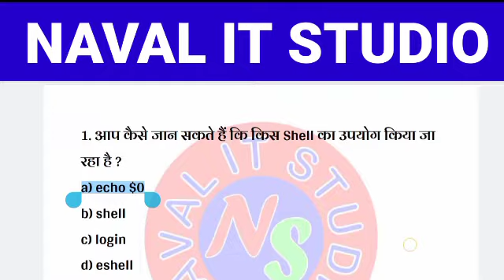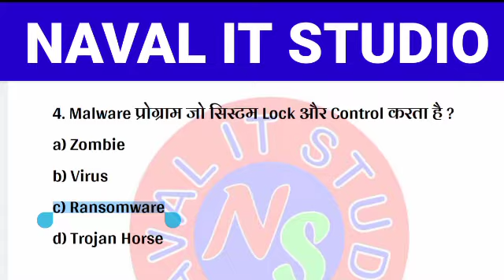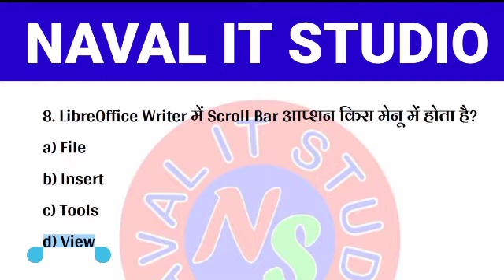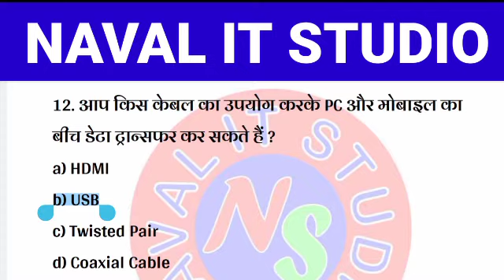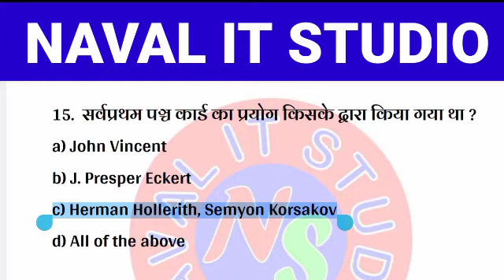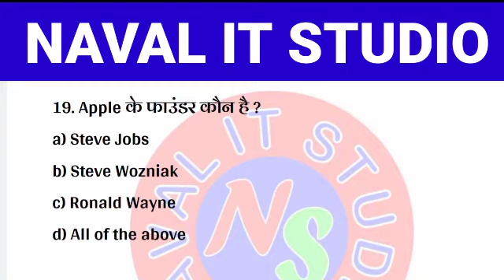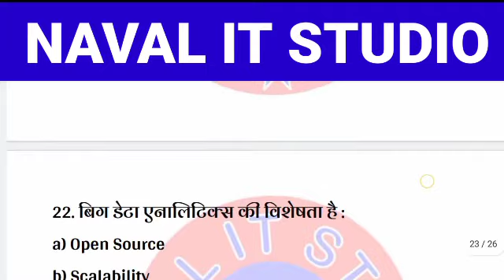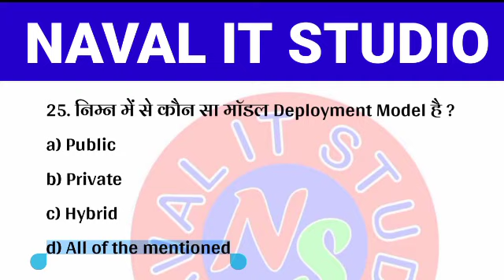06 January 2022 || CCC Important MCQs || Naval Kumar Maurya